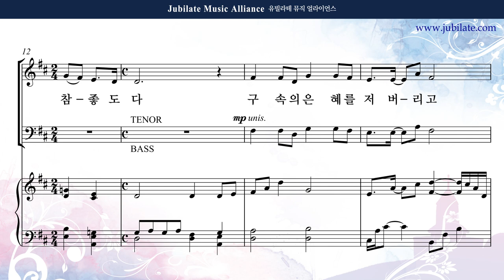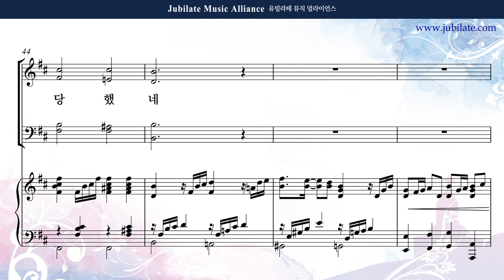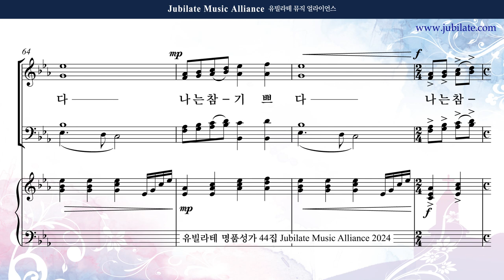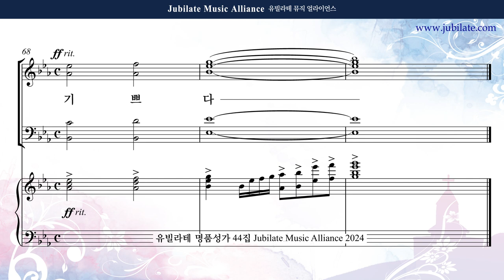[유빌라테 44집] 02. 최기욱 - 하나님 아버지 주신 책은 (합창음원)